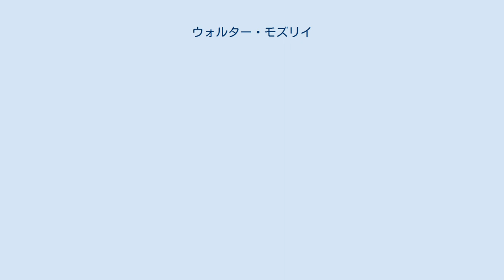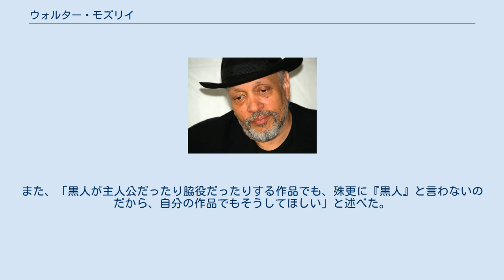ウォルター・モズリイ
ウォルター・モズリイ（Walter Ellis Mosley、1952年1月12日 - ）は、アメリカ合衆国の小説家。
 代表作は、第二次世界大戦の退役軍人で黒人の私立探偵イージー・ローリンズが主人公のハードボイルド・ミステリのシリーズで、ベストセラーとなっている。
 1952年、カリフォルニア州に生まれる。
母エラ（旧姓：スラットキン〈Slatkin〉）はユダヤ人で、ロシア移民の家系だった。
父リロイ（1924年 - 2005年）は、ルイジアナ州出身のアフリカ系アメリカ人で、ロサンゼルスの公立学校の守衛監督をしていた。
また、第二次世界大戦中は人種で分離された陸軍で事務員として働いていた。
両親は1951年に結婚しようとしたが、彼らが住んでいたカリフォルニアでは合法であったにもかかわらず、結婚許可証が下りなかった。
 一人っ子で、子供の時分には寂しさを空想で満たすなどして執筆の創造力を培った。
週9.5ドルのビクトリー・バプテスト教会の学校に通った。
その学校は、アフリカ系アメリカ人の私立小学校で、歴史的にも草分け的な存在だった。
12歳の時、ロサンゼルス南部からより裕福な労働者階級が多いロサンゼルス西部へと引っ越した。
1970年、アレキサンダー・ハミルトン高校を卒業。
モズリイは、深く物思いにふけ話し上手だった父を「ブラック・ソクラテス」と呼ぶ。
母の薦めでディケンズやゾラ、カミュなどヨーロッパの古典作品を読んだ。
モズリイ自身はラングストン・ヒューズやガブリエル・ガルシア＝マルケスを特に好む。
政治的でない家庭で育ったが、当時のロサンゼルスは人種的な衝突もあった。
後に、モズリイは自身の作品の多くで、アメリカの人種的不平等について書くなど、政治的な面を見せている。
 ロング・ヘアのヒッピーだった時期もあり、サンタクルーズやヨーロッパを転々としていた。
バーモント州プレーンフィールドのリベラル・アーツの学校ゴダード大学を中退し、ジョンストン州立大学で政治学の博士号を取得したが、コンピューター・プログラマとして働き始める。
1981年にニューヨークへ引っ越し、後の妻となるダンサーで振付師のジョイ・ケルマンと出会い、1987年に結婚した。
10年後に別居し、2001年には離婚した。
アリス・ウォーカーの『カラーパープル』に触発され、モービル・オイルで働きながら、ハーレムのシティカレッジでライティング・コースを受講した。
講師のエドナ・オブライエンはモズリイに「黒人でユダヤ人で貧しい家庭で育ったあなたは、その時点で恵まれているのよ」と助言したという。
 現在もニューヨーク在住。
アフリカ系アメリカ人とユダヤ人、どちらに対しても強い思いを抱いているという。
 34歳の時に作家となって以来、毎日書き続けており、年に2冊出版する時もあり、著作は40冊以上に及ぶ。
主に、ミステリやノンフィクションの政治ものなどを執筆する。
著作は21か国語に翻訳されている。
ダシール・ハメットやグレアム・グリーン、レイモンド・チャンドラーなどの探偵像にインスピレーションを得ている。
1992年、大統領候補（当時）だったビル・クリントンがミステリファンであることを公言し、モズリイの名を挙げたことで、その名がよく知られるようになった。
 処女作『ブルー・ドレスの女』（原題：Devil in a Blue Dress ）は、1995年に『青いドレスの女』のタイトルで、デンゼル・ワシントン主演で映画化された。
彼が初めて脚本を務めた"The Fall of Heaven" のワールド・プレミアは、2010年1月にオハイオ州シンシナティの劇場で行われた。
 母校ゴダード大学の理事を務めている。
また、全米図書賞の取締役や、トランス・アフリカ・フォーラムの委員も務めている。
 2010年、彼がベストセラー作家の仲間入りをしたことで、彼の作品がユダヤ文学に当たるかどうか、また彼は黒人の作家かという議論が起こったが、彼自身は「ただ単に小説家と呼んでほしい」と述べた。
また、「黒人が主人公だったり脇役だったりする作品でも、殊更に『黒人』と言わないのだから、自分の作品でもそうしてほしい」と述べた。